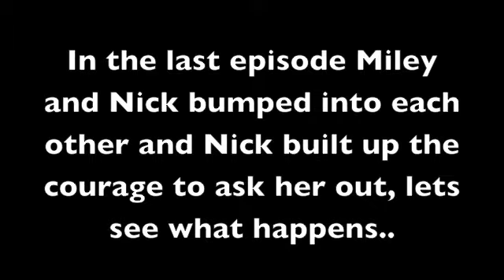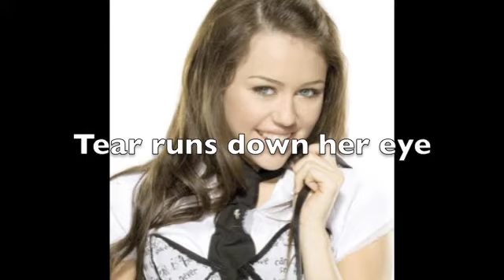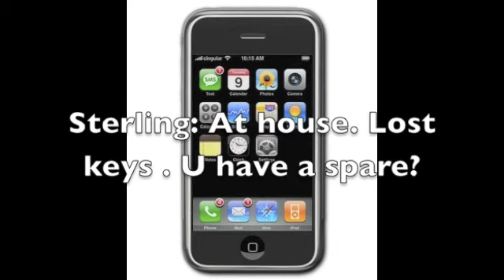Forever In My Heart (A Niley Story) Ep. 2